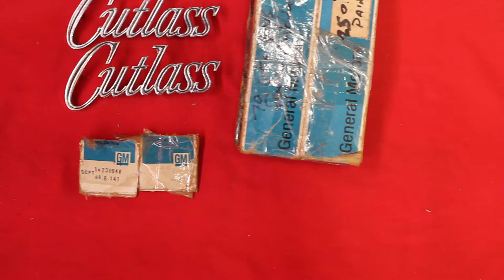1970 Cutlass Fender Emblems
7758 E. 106th St.